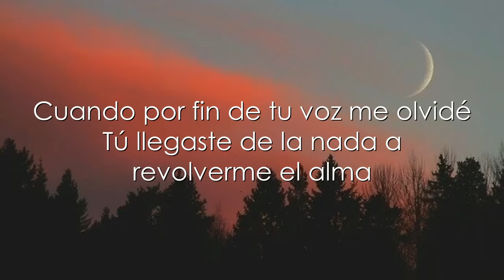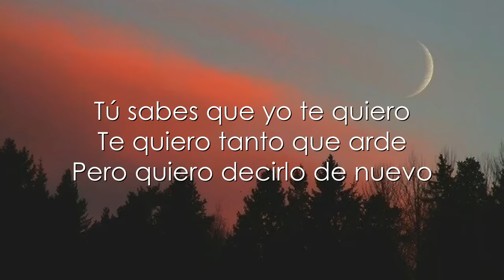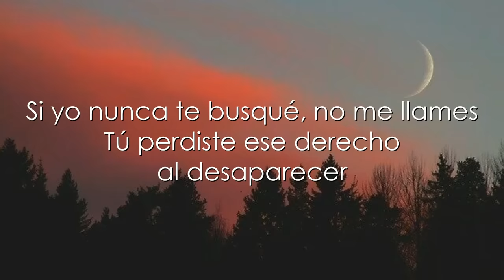Morat - Nunca Al Revés (Letra)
LETRA:

Cuatro meses, una carta, un par de fotos
Tu recuerdo, un terremoto
Cuando llega, todo se desarma

Fueron tantas esas noches
Que en pedazos me empañaba
En darle abrazos como un loco a tu fantasma

Cuando por fin de tu voz me olvidé
Tú llegaste de la nada a revolverme el alma
No entiendo, si fuiste tú quien se fue

¿Por qué ahora vuelves a cambiarme los planes?
No me obligues a olvidarte por segunda vez
Si yo nunca te busqué, no me llames
Tú perdiste ese derecho al desaparecer

Solo yo podía fallar y de la nada un día llamar
La verdad siempre fue fácil suponer
Que de los dos, volvería yo a tus pies
Pero nunca al revés

Aunque costara alejarme
Pude acostumbrarme a no pensar en ti
Ya era feliz y tú llegaste tarde

¿Cómo volver a una vida de corazones cobardes?
¿Cómo arriesgar las heridas a que nunca sanen?
Tú sabes que yo te quiero
Te quiero tanto que arde
Pero quiero decirlo de nuevo

Siempre era yo quien volvería a tus pies